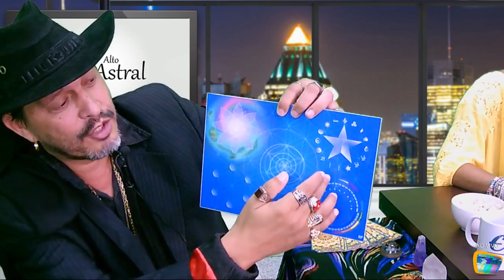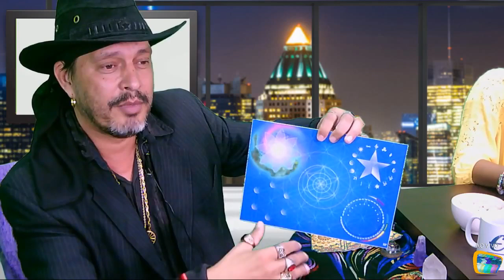Encontro com Mari Convidado Dorim Hassam